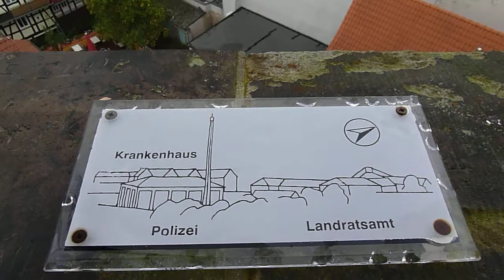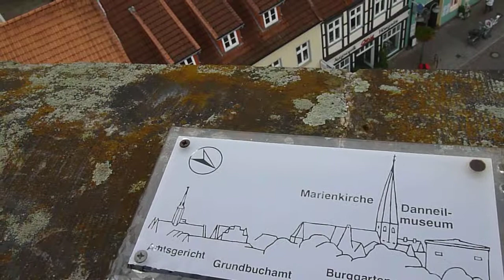Look from the Tower -Salzwedel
When we visited Salzwedel we went up in this little tower on old wooden stairs and looked around, so I did few photos and this video of the nice small town, enjoy, walking up was breath taking .:)